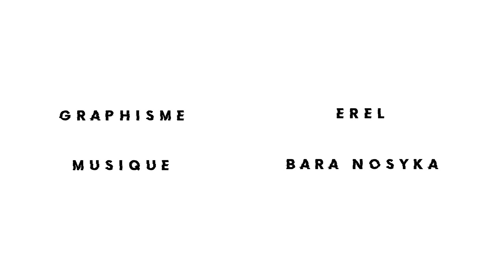KCDQ 1er tour : Aznaroff vs Bogo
N'oubliez pas de visiter notre uTip et de laisser un don si le cœur vous en dit :

Merci à Airjee et Kazuhira pour les jugements !

Kick&Clash 2 le 24 Avril 2021, prenez soin de vous !

00:00 Introduction
00:15 Round 1 : Bogo
01:43 Round 1 : Aznaroff
03:08 Round 2 : Bogo
04:42 Round 2 : Aznaroff
06:07 Round 3 : Bogo
07:40 Round 3 : Aznaroff
09:06 Jugement Airjee
11:22 Jugement Kazuhira